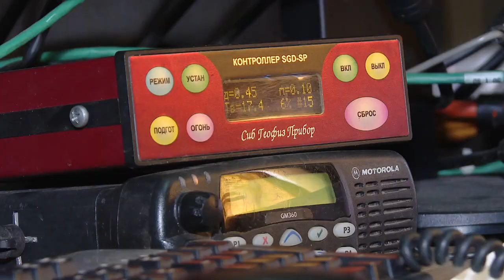Сейсморазведка Южной зоны Припятского прогиба